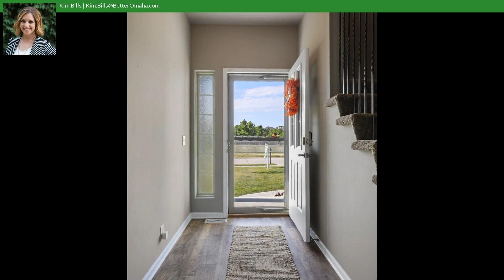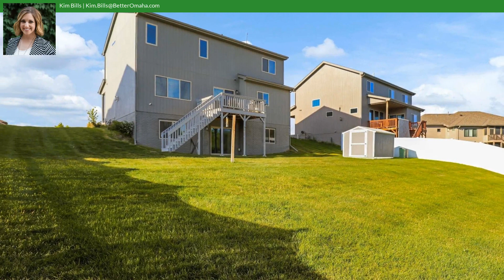2007 Meadowlark Lane, Bellevue, NE 68123